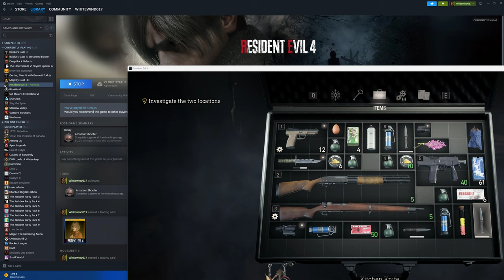Resident Evil 4 - Playthrough (Chapter 3)